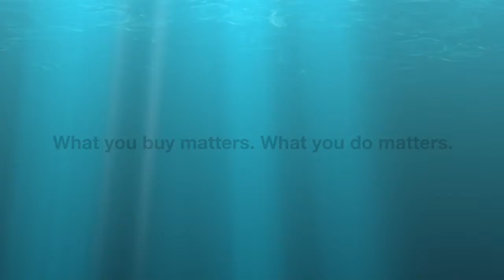Upcycling Old Makeup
Decided to dispose of my old, environmentally unfriendly makeup in a sustainable and creative manor.

I encourage you all to try the same and leave pictures of your creations in the comments! Can't wait to see what you come up with!